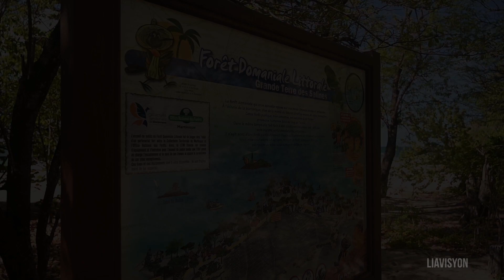Savane des pétrifications à Sainte Anne en MARTINIQUE | Drone DJI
Site naturel de la Martinique, apprécié par les touristes et les locaux pour ces paysages variés.
Commencer par la plage de Grande Terre des Salines qui fait partie de la foret domaniale Littorale en passant par le paysage désertique pour finir par des falaises.

Belle balade en perspective, que du bonheur !
► MATERIEL
Camera d'action

Drone 1
Drone 2

Montage: Adobe Première pro & After Effect
Son: Motion